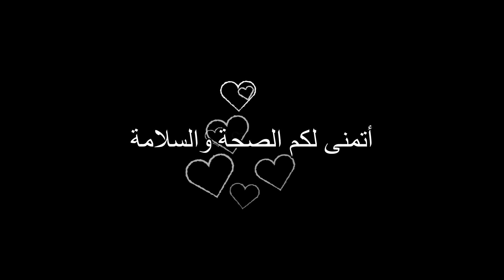لصقة الأجراح ديرماكليب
لصقة أجراح مبتكرة يمكن أن تستخدم بديلا عن الخياطة التقليدية سهلة الاستخدام ولاتحتاج لمهارة